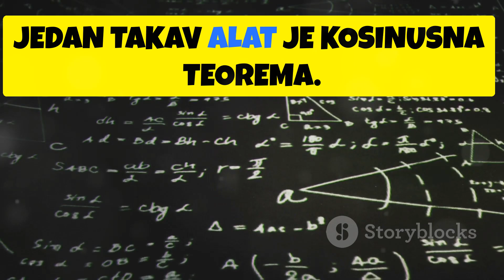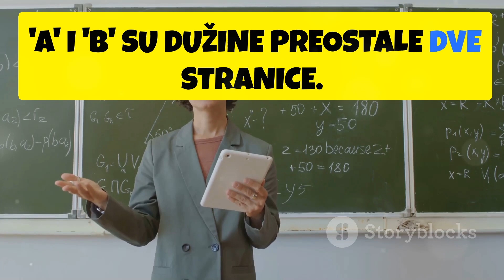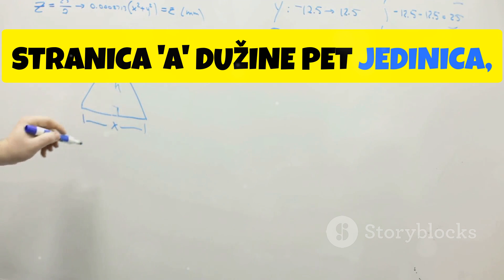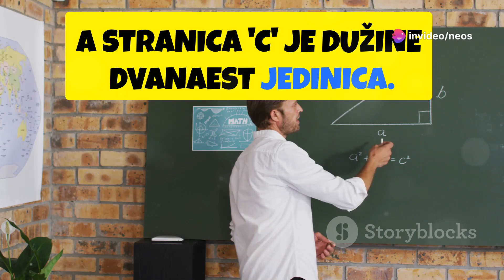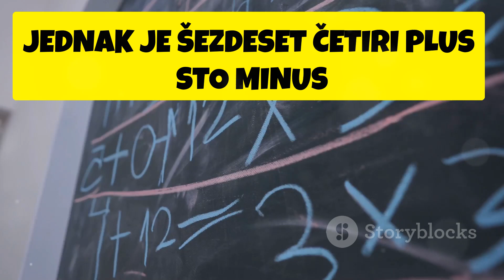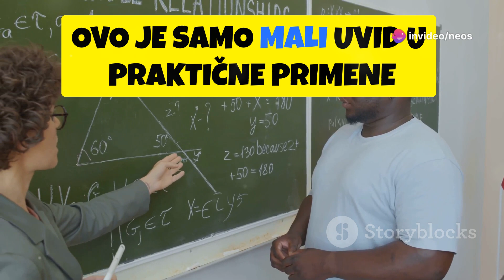Закон косинуса у математици - на српском